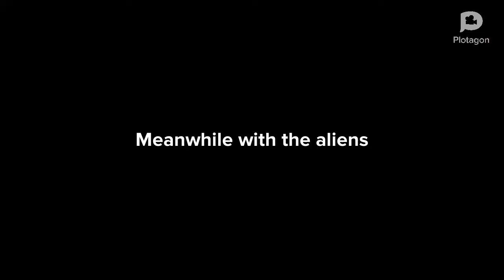Ben & Samir Part 5 The Air Machine/Samir Causes An Alien Invasion